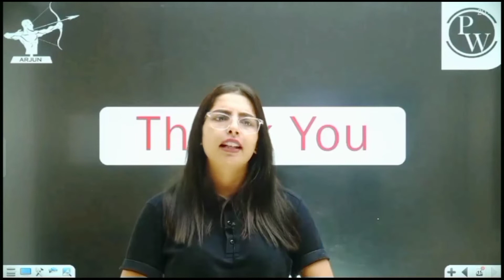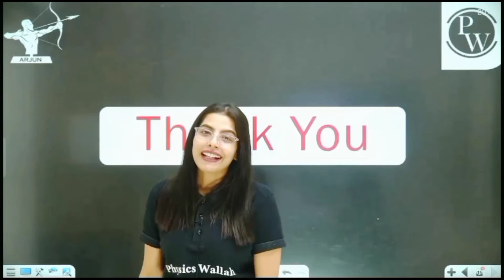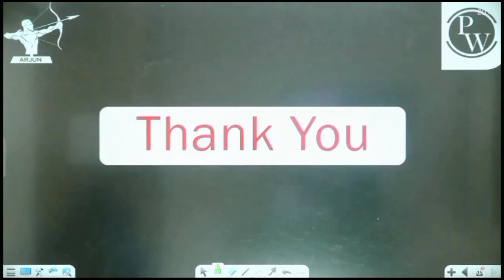Best motivational song by samapti mam || Arjuna neet batch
hello guys kese lagi video comment section me jarur bataye .